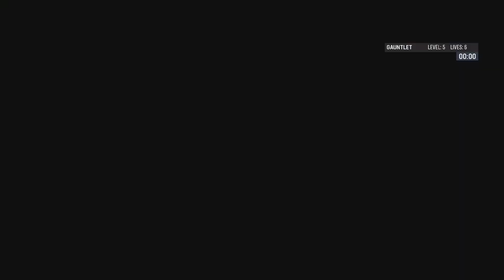Another attempt at the Madden 23 gauntlet